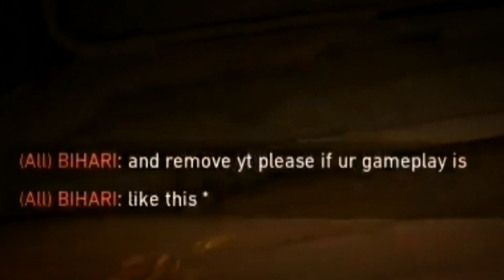The reason behind every clutch lies a HATER🤣😎.